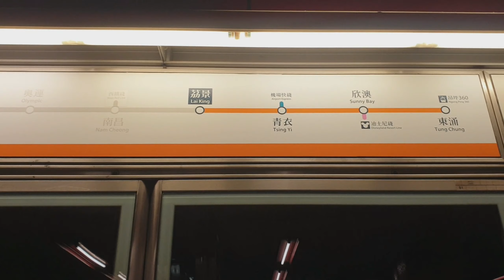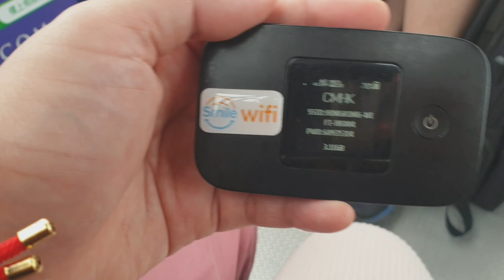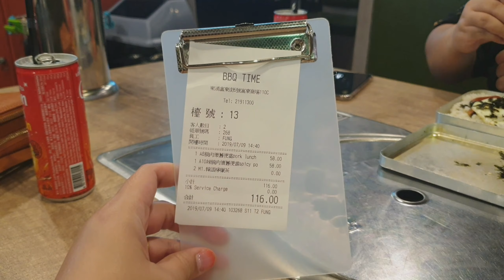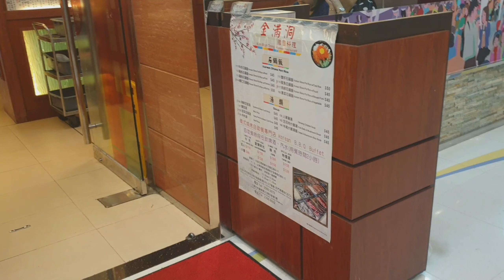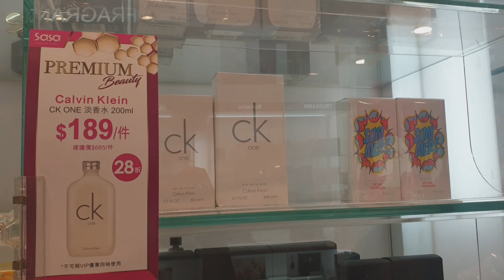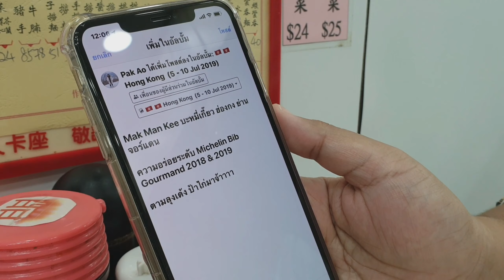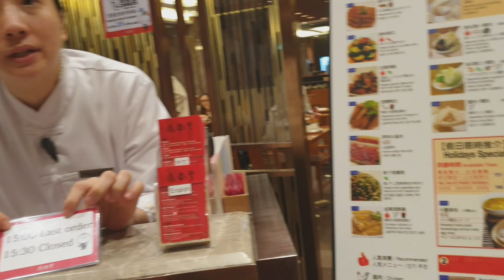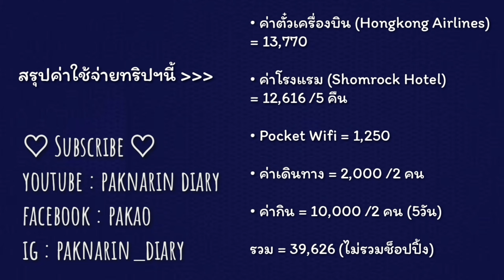เที่ยวฮ่องกงด้วยตัวเอง 2019 Ep.3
📦 ที่อยู่ในการจัดส่งของ
K. Paknarin S
ร้าน Power Max
ชั้น 3 โซน IT 234/1 ต.หัวหิน อ.หัวหิน
จ.ประจวบฯ 77110

🎬 : PowerDirector ,KineMaster